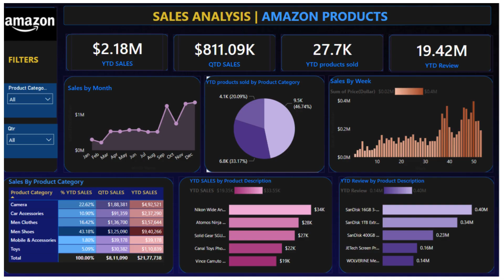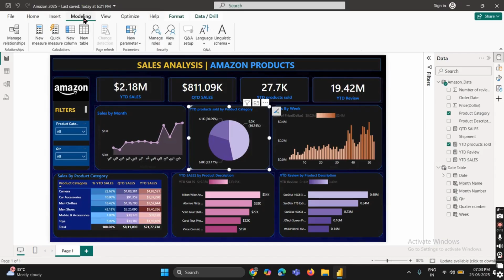Data analysis project | amazon sales data using power bi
Data analysis using power bi | Amazon sales data

"Hey everyone! Welcome back to the channel. In today’s video, I’ll walk you through an Amazon Sales Analysis Dashboard built in Power BI. This dashboard gives a clear picture of how various products are performing in terms of sales and customer reviews—so let’s dive in!"

💡 Tools Used:
✔ Microsoft Power BI
✔ DAX Measures
✔ Data Modeling
✔ Custom Formatting
✔ Visual Interactivity

Power BI Dashboard for Amazon Products | Sales & Review Insights
Visualizing Amazon Sales Data with Power BI | Dashboard Explained
Power BI Amazon Dashboard | Sales, Products & Reviews Explained
Stunning Amazon Sales Dashboard in Power BI (2-Minute Demo)
How I Analyzed Amazon Sales Using Power BI | Step-by-Step Dashboard
Power BI Magic: Amazon Sales Dashboard You Need to See!
Amazon Sales Insights Like Never Before | Built in Power BI
power bi project dashboard

excel project for data analyst,
excel project,
report in excel,
dashboard in excel,
data analyst portfolio project
data analyst project
data analysis project
data analyst projects for resume
data analyst sql project
end to end project for data analyst
sql project for data analyst
project for beginners
sql portfolio project
data analyst full project
data analyst resume project
sql project
excel project,
report in excel,